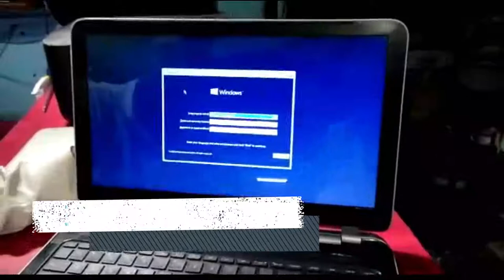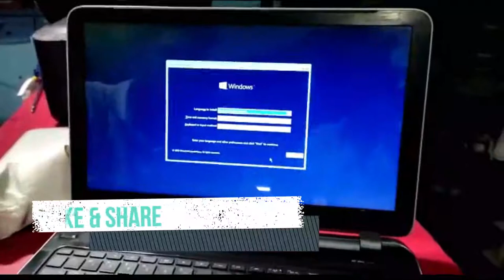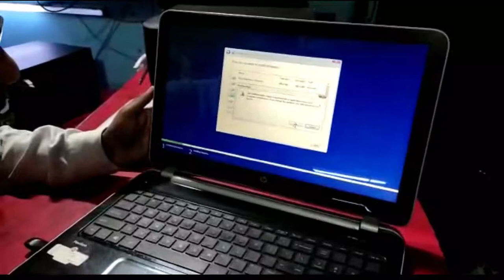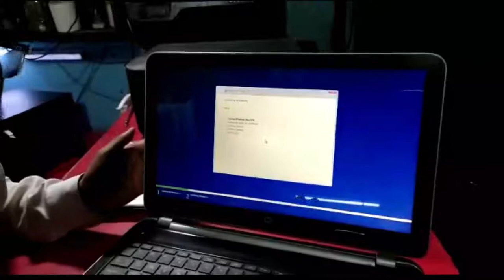Free Install Windows 10 In HP Laptop with Bootable Pendrive -Windows Installation in Gurgaon & Delhi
Windows 10 Installation in Gurgaon & Dwarka Delhi. Use the Pendrive and install windows.